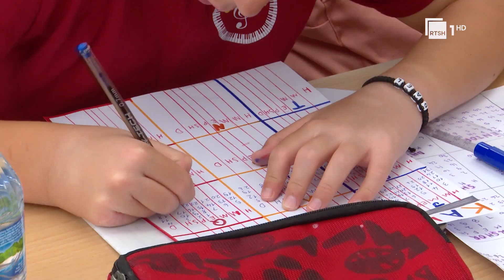Sfidat e gjuhës shqipe/ Gjuhëtari: Tekstet shkollore me probleme, nuk janë përkthyer saktë | RTSH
Gazetare: Keti Toroveci